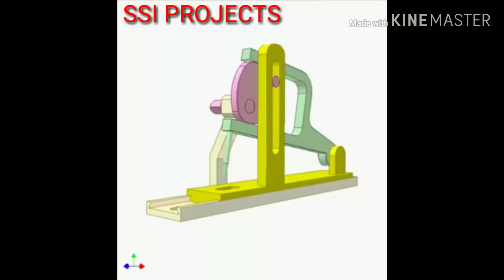New Mechanical Projects for Final Year Students / Slotted Link Mechanism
Project Title:-  Slotted Link Mechanism